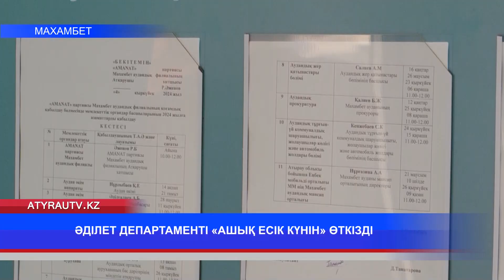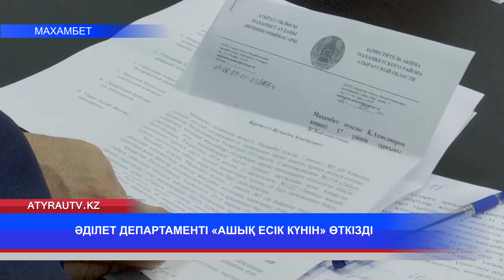ӘДІЛЕТ ДЕПАРТАМЕНТІ «АШЫҚ ЕСІК КҮНІН» ӨТКІЗДІ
Махамбетте адвокат, жеке сот орындаушылары, нотариус пен әділет департаменті мамандары «Ашық есік күнін» өткізді. Олар мәселесіне шешім, сұрағына жауап іздеп келген тұрғындарды жеке қабылдап, кеңестерімен бөлісті.